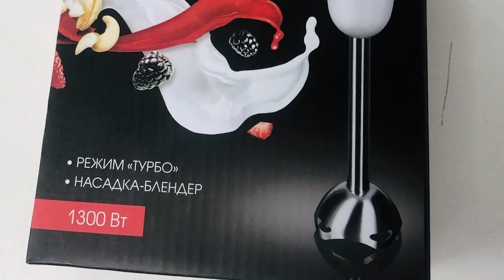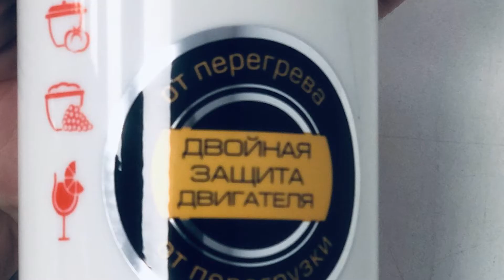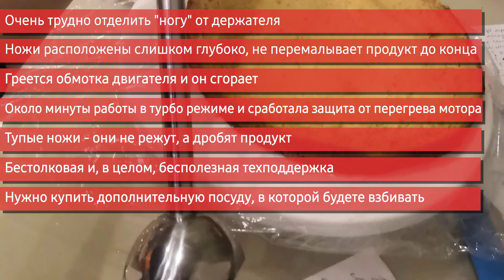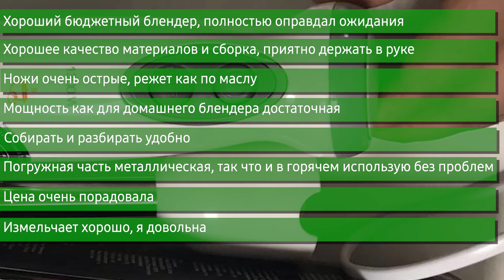Блендер REDMOND RHB-2967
REDMOND RHB-2967